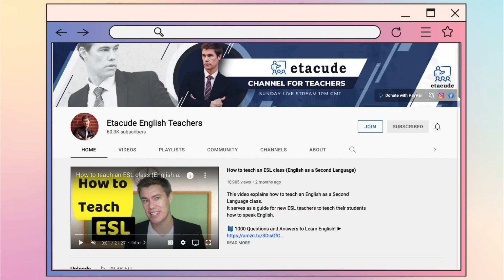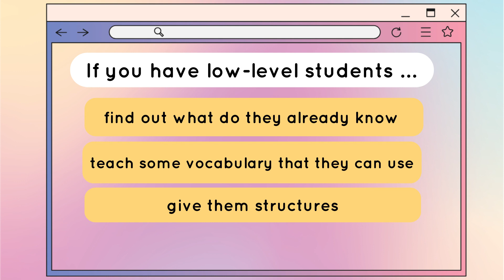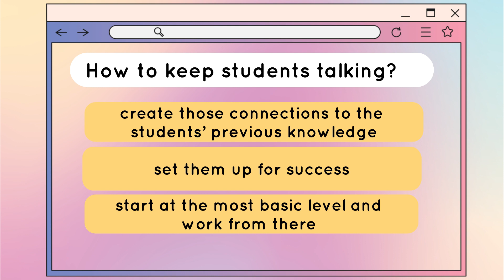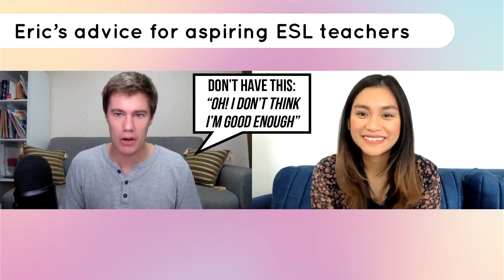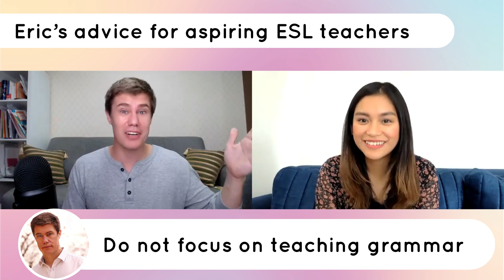How to Teach ESL + The BEST TIPS on How to Make Shy Students Speak English!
Are you teaching ESL? Or Is it your first time to teach English as a Second Language? Do you have a hard time making your students speak English in class? If yes, then here are great pieces of advice for you! 🙌🏼

Hello, everyone! Welcome to Episode 7 of ENGLISHERA TALKS 🎉🎉🎉

We're gonna talk with Eric Wesch from @etacude as he shares his expertise in teaching English! ⭐️

This episode is so informative as we talk with Eric Wesch who …
- has an M. Ed in Teacher Leadership
- has been in teaching industry for 15 years
- is a teacher trainer and a motivator for aspiring English teachers
- runs a Youtube Channel called Etacude English teachers

If you are curious about HOW to teach English as a Second Language (ESL) or maybe want to START TEACHING English as a Second Language, then Eric will give you the BEST TIPS! 💯

Let's find out more as ENGLISHERA TALKS with Eric Wesch!! 🥳

KEY MOMENTS:
00:00 Intro
02:30 About Eric Wesch
04:00 How he got into teaching
05:00 What makes teaching interesting?
07:13 How to get beginner students to talk?
11:53 Eric's advice for aspiring ESL teachers
15:48 What if the students ask grammar questions...?
18:00 Has he ever taught online?
24:15 Final thoughts

☝ TAP "CC" FOR TURKISH OR ENGLISH SUBTITLES. (^_^)

ABOUT ME:

Hello!

I hope your day is going swimmingly!

I'm Teacher Janet and I'm an English teacher based in Turkey. I teach EFL (English as a Foreign Language) and I also coach students to ace the IELTS exam.

This channel is created for you who want to learn and improve English. I post contents about:
• how you can easily understand 𝙀𝙣𝙜𝙡𝙞𝙨𝙝 𝙜𝙧𝙖𝙢𝙢𝙖𝙧
• how you can practice 𝙥𝙧𝙤𝙣𝙪𝙣𝙘𝙞𝙖𝙩𝙞𝙤𝙣 and English conversation
• how you can enrich your 𝙫𝙤𝙘𝙖𝙗𝙪𝙡𝙖𝙧𝙮
• some 𝙀𝙣𝙜𝙡𝙞𝙨𝙝 𝙩𝙞𝙥𝙨 to help you improve your English
• some tips for the 𝙄𝙀𝙇𝙏𝙎 test preparation

I hope this channel is helpful for you as you study English. ⭐️

xoxo,
ENGLISHERA ❤❤❤